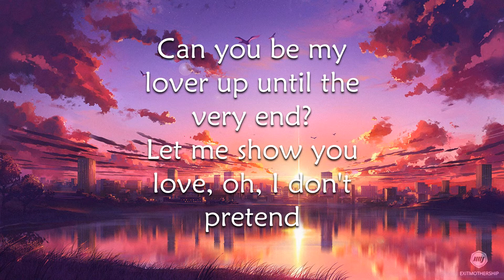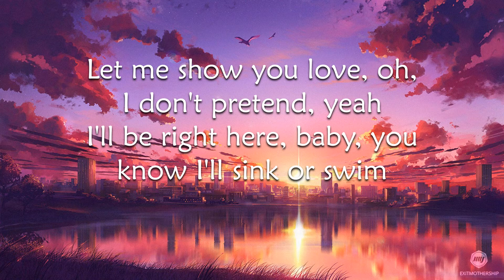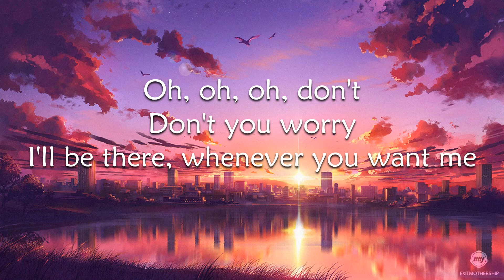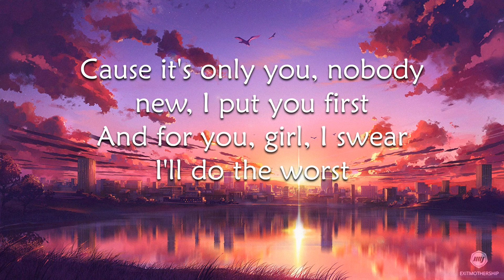AT MY WORST ( Lyrics ) - Pink Sweat$